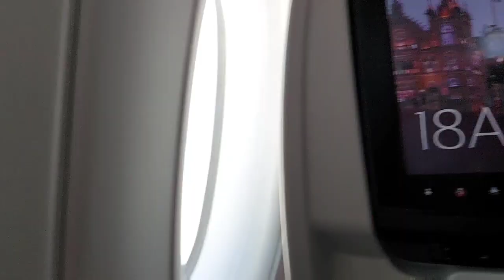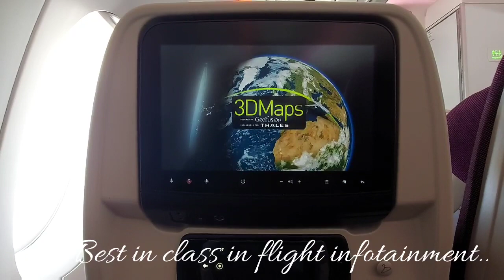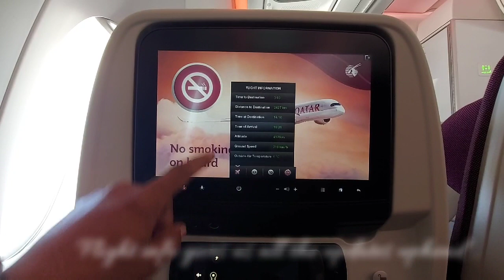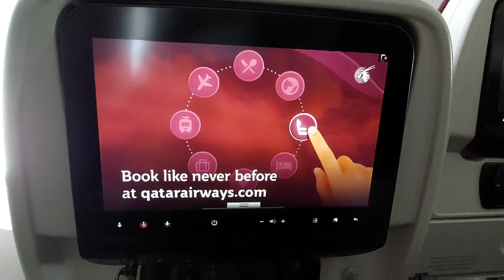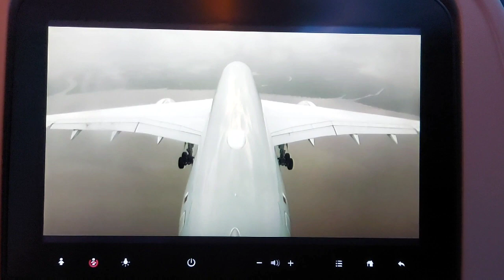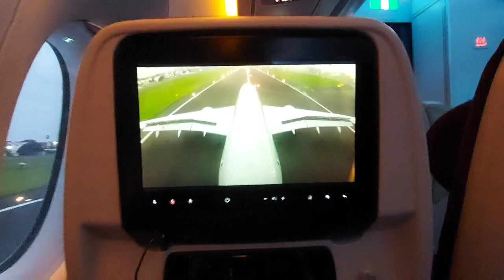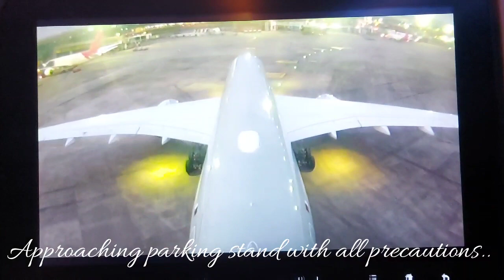Qatar Airways Airbus 350-900 Experience I Best Economy Class I Amazing Inflight Camera Shots I Qatar